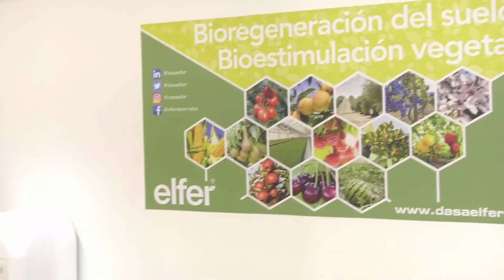ARVIPO en FRUIT ATTRACTION 2023 :: FEMAC